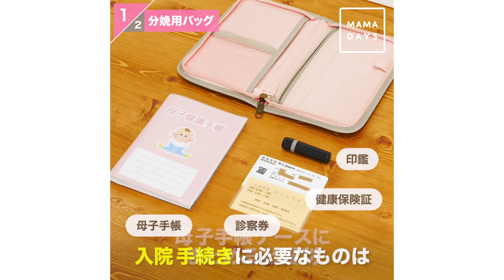まもなく出産！入院バッグをつくろう！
入院のタイミングはひとそれぞれ。
出産は早まることもあるため、入院バッグは妊娠8ヶ月〜9ヶ月くらいに作っておくと安心です！

※持ち物は病院によってことなるので、病院からいただく「入院のしおり」を事前に確認した上、準備をはじめましょう。

バッグは急な出産にも対応できるよう、分娩に必要なものだけが入った「分娩用バッグ」とその後の入院で必要なものが入った「入院用バッグ」を作っておくのがおすすめです。

▷分娩用バッグ
母子手帳、診察券、健康保険証、印鑑、飲料、ストロー付きキャップ、ミニタオル、軽食、
（必要であれば…）うちわ、テニスボール、リラックゼーショングッズ　等

▷入院用バッグ
前開きのパジャマ2〜3着、産褥ショーツ2〜3枚、授乳用ブラジャー3〜4枚、母乳パッド、ソックス2〜3枚、カーディガン、スリッパ、
ガーゼハンカチ10枚くらい、歯磨きセット、洗顔料、フェイスタオル、基礎化粧品、骨盤ベルト、バスタオル1〜2枚、小銭、筆記用具

これからママになる方へ 妊娠したら知ってほしいこと〜飲み物編〜｜ママ 赤ちゃん 初めてでも 簡単 レシピ 作り方

【妊娠１０ヶ月】出産の入院準備の購入品完全版を公開します！【アドバイス感謝！！】

出産の入院準備で持っていくもの（たくさんコメントありがとうございます！先輩ママさんからも沢山アドバイスあるので、今から出産の入院準備する方はコメントも必見です❤️）

【マタニティグッズ】おママの産後入院で準備して良かったもの＆そうでなかったもの【#1092】